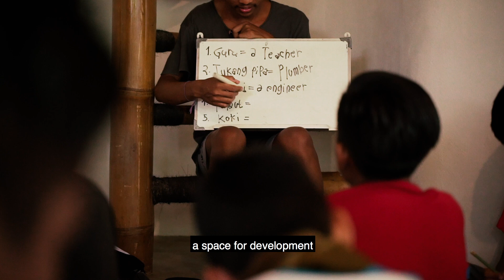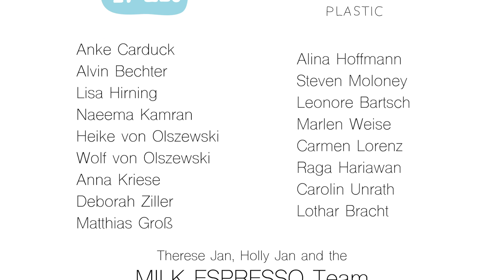Kids Foundation Lombok Indonesia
Wir sind der Batu Bambu Kids Foundation e.V. in Kuta Lombok in Indonesien.
Seit zwei Jahren kommen die Kinder aus dem Dorf in das Batu Bambu Guesthouse zum wöchentlichen Kindersonntag mit verschiedenen Aktivitäten.
Die derzeit zur Verfügung stehenden Räumlichkeiten reichen nicht mehr aus!
Wir brauchen dringen ein eigenes Zuhause. Nur so können wir den Kindern die Möglichkeit geben, 5 Tage in der Woche am Nachmittag zu uns zu kommen.
Mit unserem Lernhaus wollen wir einen Ort schaffen zum Kind sein und zum Lernen.
Die Kinder können an verschiedenen Aktivitäten teilnehmen wie z.B Englisch und Musik Unterricht, Workshops und Umweltschutzprojekte.
Zudem bauen wir das erste Plastik Recycling Center in Kuta Lombok!
Lern Haus und Plastik Recycling Center unter einem Dach. Eltern und Kinder eingebunden in ein ganzheitliches Projekt.
Bereits im Juni 2019 beginnen wir mit dem Bau und freuen uns sehr, endlich ein Zuhause für unsere Foundation zu haben.
Wir freuen uns über Ihre Unterstützung und danken von Herzen!
We are the Batu Bambu Kids Foundation e.V. in Kuta Lombok, Indonesia.
For two years, the children from the village have come to the Batu Bambu Guesthouse for our weekly children's sunday with various activities.
The currently available premises are no longer enough!
We need to build our own home to give the children the opportunity to come to us 5 days a week in the afternoon.
With our "Learn House" we want to create a place for our kids to learn and to play.
The children can participate in various activities such as English and music lessons, workshops and environmental projects.
We also build the first plastic recycling center in Kuta Lombok!
"Learn House" and plastic recycling center under one roof. Parents and children involved in a holistic project.
Already in June 2019 we start construction and are very happy to finally have a home for our foundation.
We appreciate your support and thank you from the bottom of our hearts!